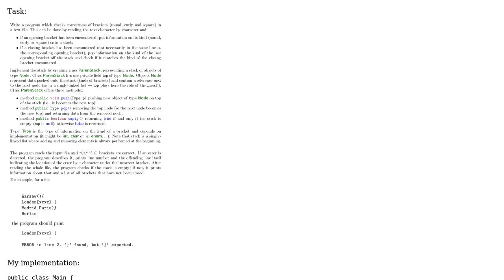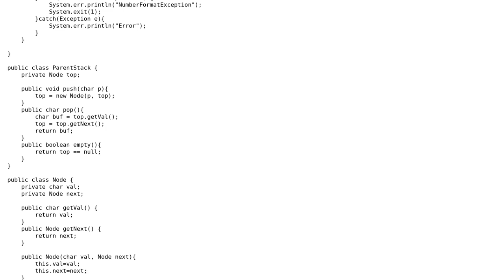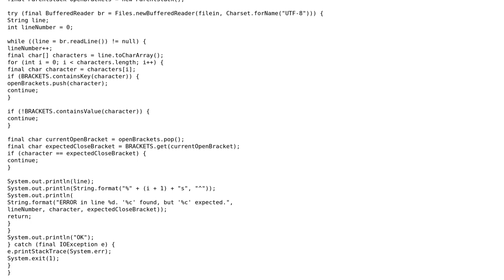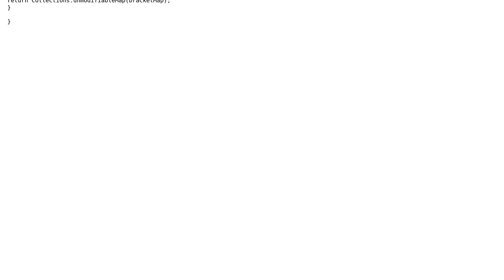Check correctness of brackets in file with stack + error detection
With thanks & praise to God, and with thanks to the many people who have made this project possible! | Content (except music & images) licensed under CC BY-SA | Music | Images & others | With thanks to user Eugene Shymko user Eric Stein and the Stack Exchange Network Trademarks are property of their respective owners. You are responsible for your own actions.